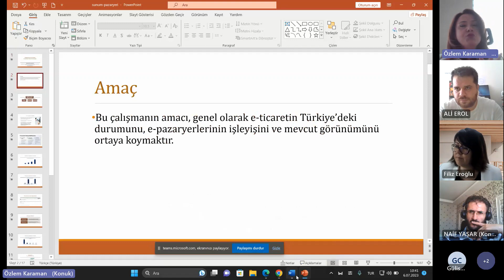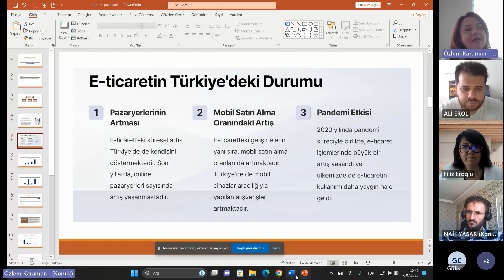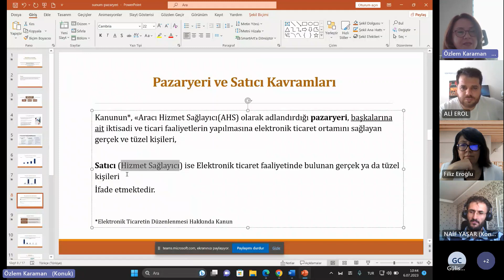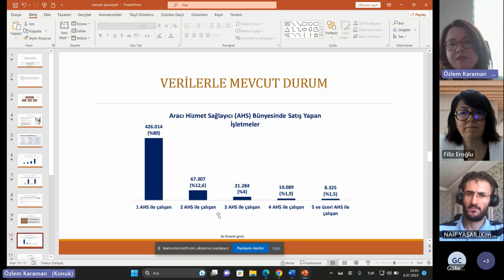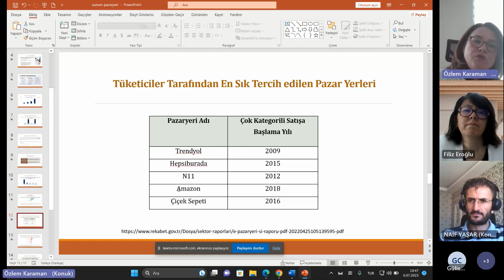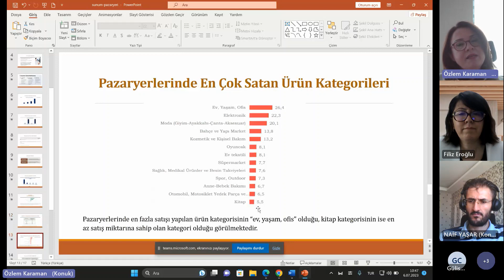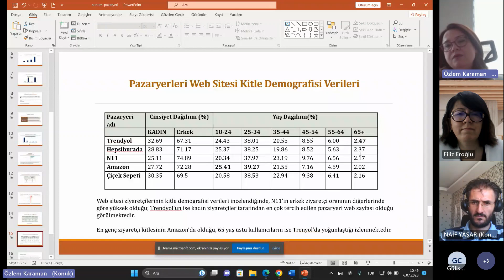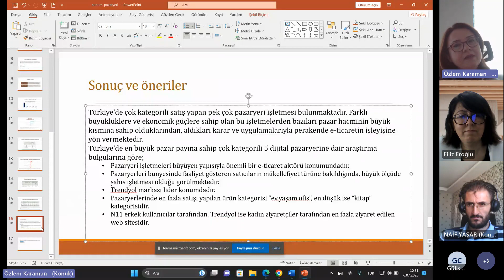TÜRKİYE’DE E-PAZARYERİ PLATFORM YAPISI VE GELİŞİM - Özlem KARAMAN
Çanakkale Onsekiz Mart Üniversitesi Biga İktisadi ve İdari Bilimler Fakültesinin 3. sünü düzenlediği Uluslararası Sosyal Bilimler Konferansı III
5-6 Temmuz 2023 tarihinde gerçekleştirildi.

ARIBURNU SALONU 6 Temmuz 2023 Saat 10:00-11:30
Oturum Başkanı: Dr.Öğr.Üye. Filiz EROĞLU
Oturum Başkan Yrd: Dr.Arş.Gör.Tuğçe YILDIZ

Özlem KARAMAN
SOSYAL MEDYADA İÇERİK STRATEJİSİ OLUŞTURMAK: MESAJ TÜRLERİ AÇISINDAN BİR ANALİZ

Elif KARABİNA
VERGİ HUKUKUNDA TALİ KAYNAKLAR DOĞRULTUSUNDA TELİF HAKKINDAN DOĞAN KAZANÇLARIN VERGİLENDİRİLMESİ

Ali EROL
TÜRK VERGİ SİSTEMİNİN VERGİ KURALI ÇERÇEVESİNDE DEĞERLENDİRİLMESİ

Özlem KARAMAN
TÜRKİYE’DE E-PAZARYERİ PLATFORM YAPISI VE GELİŞİM

Naif YAŞAR
ADEL THEODOR KHOURY VE DER KORAN: ARABISHDEUTSCH UBERSETZUNG UND WISSENSCHAFTLICHER KOMMENTAR ADLI TEFSİRİ ÜZERİNE TEFSİR GİRİŞİ TEFSİR GİRİŞİ VE FATİHA SÛRESİ BAĞLAMINDA